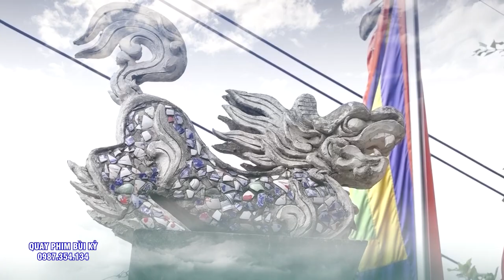Đồng Thầy Hầu Quá ĐẸp. Xem xem lại vẫn Thích xem - ĐT NGuyễn Văn Kỳ - Phú THọ - Hầu Đồng 36 Giá